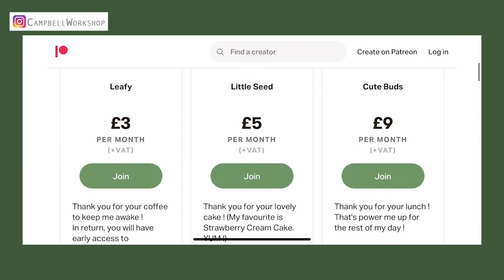HOW TO MAKE PINK GERBERA (DAISY) with Crepe Paper | VERY EASY !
Today we are going to make a pink gerbera which is also a type of daisy. This flower is very easy to make and we are not going to colour the flower at all. It is very suitable for all beginners

Crepe papers in Vintage Pink, Light Green and Olive Green
Floral wire in 26 & 18 gauge
a pair of flat pliers and wire cutter
Paper clips
Paintbrush
our templates
UHU Glue
Hot Glue